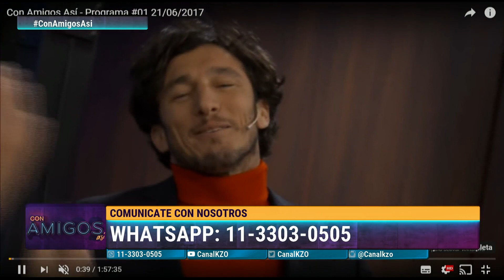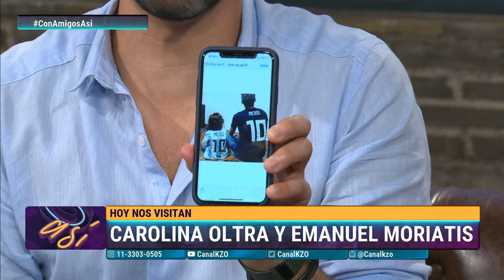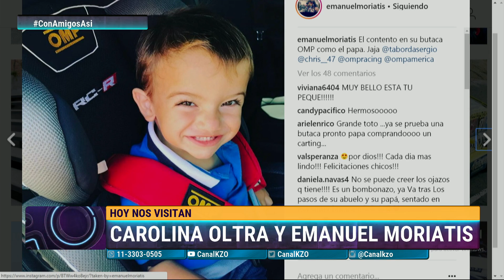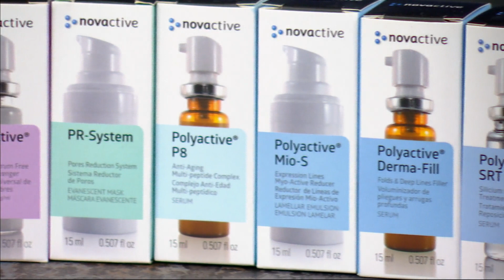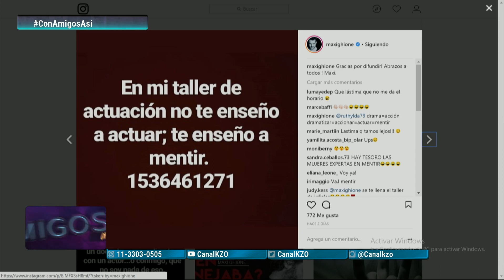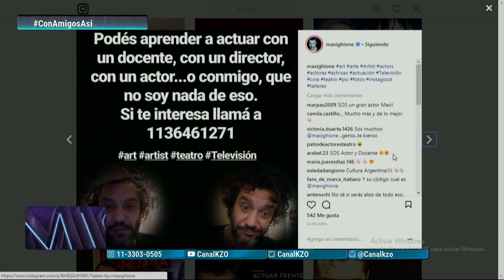Con Amigos Así - Programa #212 02/05/2018